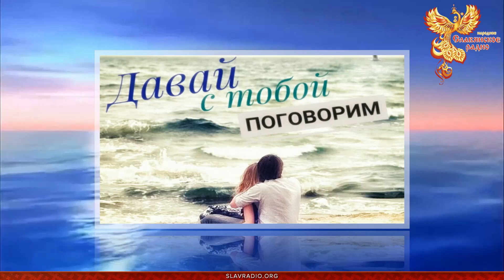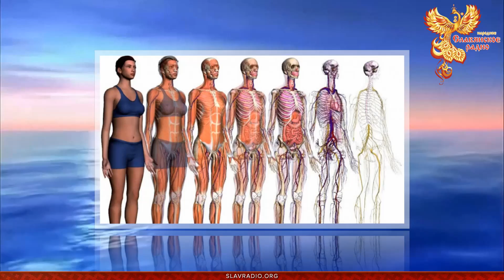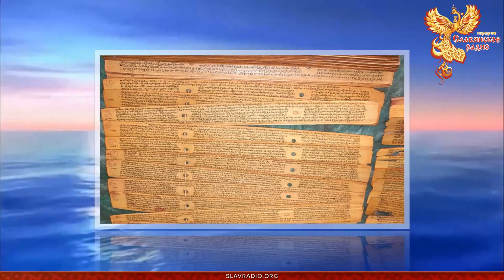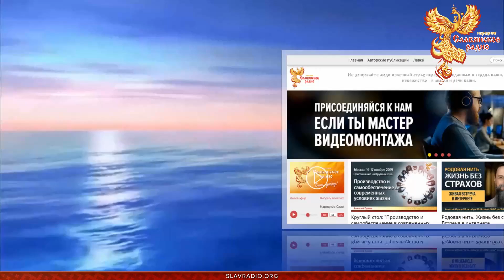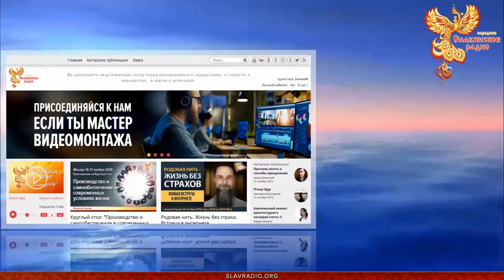У вас есть ДУША? Докажите! Алексей Орлов и Светлана Большакова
Давайте поговорим...
После эфиров под роликами появляются вопросы и комментарии по разным вопросам и проблемам человека в этой жизни.

Алексей Орлов и Светлана Большакова

В данной передаче рассмотрен вопрос, связанный с проблемой изучения своего тела. С чего начать, как глубоко копать в изучении себя, что делать, чтобы не навредить себе?
Рассказано, зачем необходимо разбираться в  Славяно-Русской Варнавости.
А также, есть ли необходимость доказывать кому-либо о наличии, или отсутствии у него Души.

Быть ДОБРУ!
МЫ В ИНТЕРНЕТЕ:
Сделаем вместе Мир лучше!